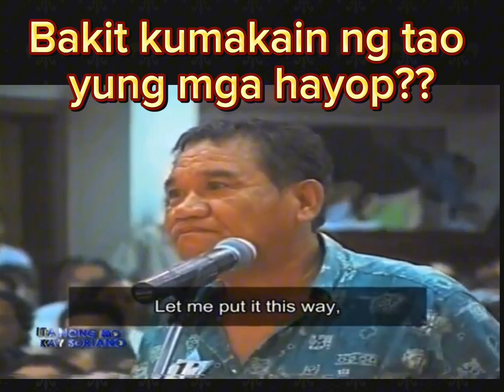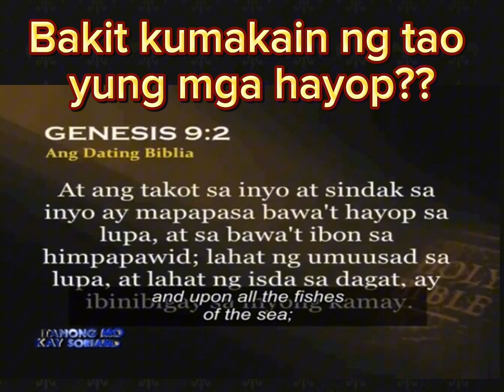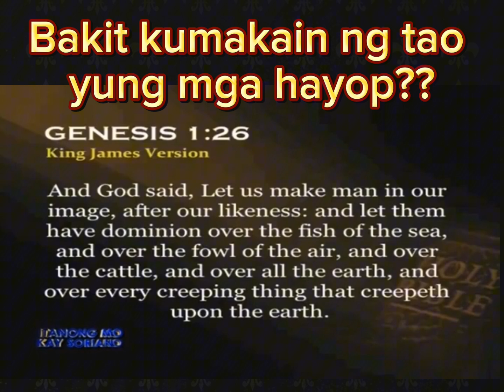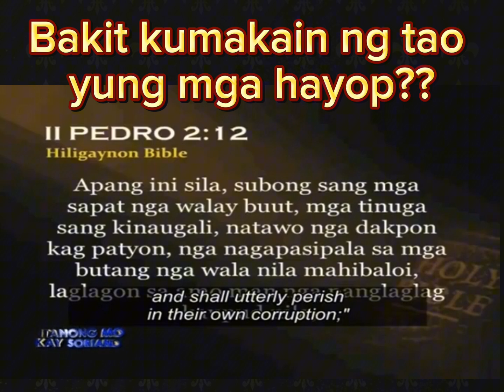Bakit kumakain ang hayup ng tao??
Bakit kumakain ng tao ang mga hayup
Bro. Eli soriano
Bibliya ang sasagot
Itanong mo kay soriano
Bible exposition